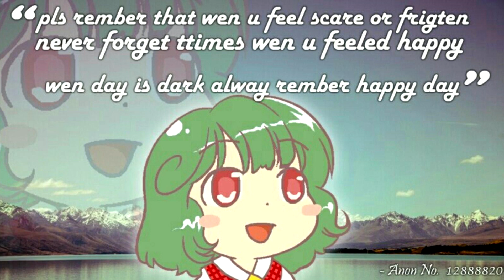When the Day is Dark, Always Remember Your Happy Days.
Here are some Wise Words from Anon No. 12888820.